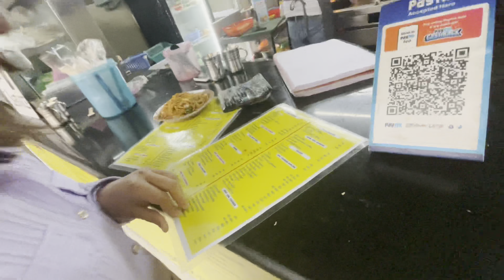Dusri anmol ratan khn h ? || moksh2023|| solan || hp